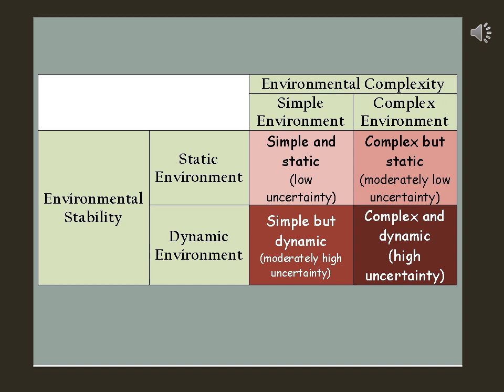Environmental Uncertainty | with easy examples | in Urdu-Hindi